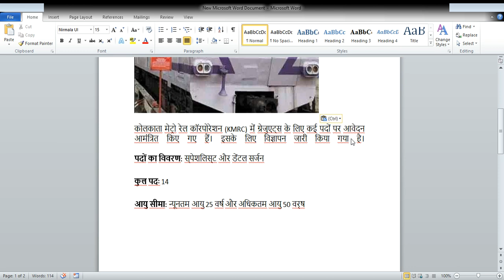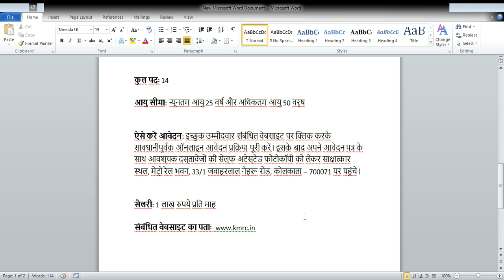कोलकाता मेट्रो रेल कॉरपोरेशन (KMRC) में ग्रेजुएट्स के लिए कई पदों पर आवेदन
कोलकाता मेट्रो रेल कॉरपोरेशन (KMRC) में ग्रेजुएट्स के लिए कई पदों पर आवेदन आमंत्रित किए गए हैं। इसके लिए विज्ञापन जारी किया गया है।

पदों का विवरण: स्पेशलिस्ट और डेंटल सर्जन

आयु सीमा: न्यूनतम आयु 25 वर्ष और अधिकतम आयु 50 वर्ष

ऐसे करें आवेदन: इच्छुक उम्मीदवार संबंधित वेबसाइट पर क्लिक करके सावधानीपूर्वक ऑनलाइन आवेदन प्रक्रिया पूरी करें। इसके बाद अपने आवेदन पत्र के साथ आवश्यक दस्तावेजों की सेल्फ अटेस्टेड फोटोकॉपी को लेकर साक्षात्कार स्थल, मेट्रो रेल भवन, 33/1 जवाहरलाल नेहरू रोड, कोलकाता – 700071 पर पहुंचे।

सैलरी: 1 लाख रुपये प्रति माह